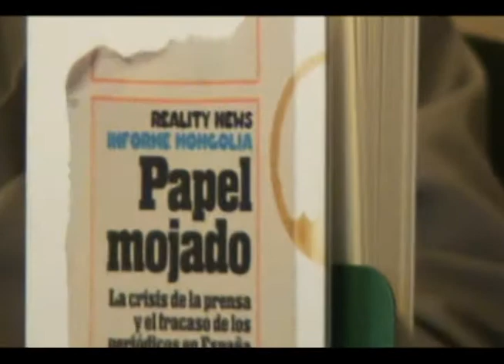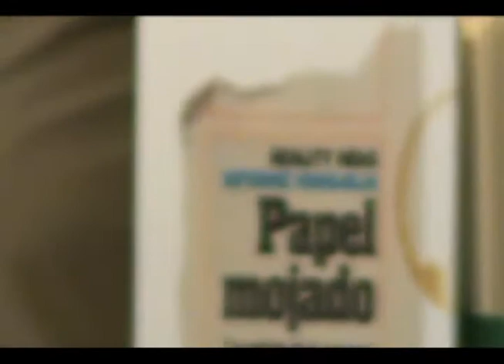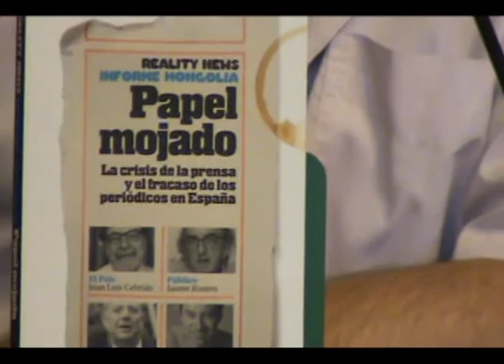Presentació de "Papel mojado" al Col·legi de Periodistes de Catalunya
Els periodistes Pere Rusiñol i Josep Maria Martí Font van presentar, el dimarts 25 de juny, el llibre "Papel mojado", col·lecció d'articles de la secció "Reality News" de la revista Mongolia. El llibre, que porta el subtítol de "La crisis de la prensa y el fracaso de los periódicos en España", va ser presentat al Col·legi de Periodistes de Catalunya en un acte moderat pel degà del Col·legi, Josep Maria Martí.